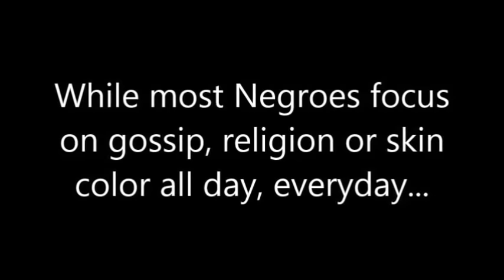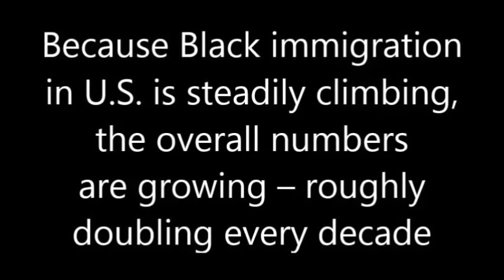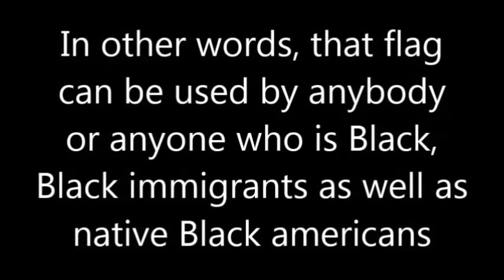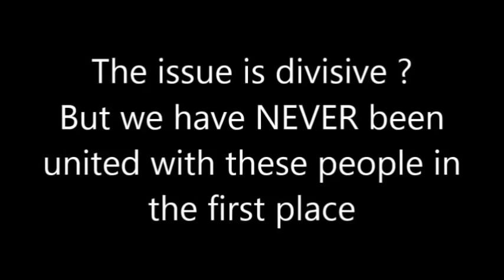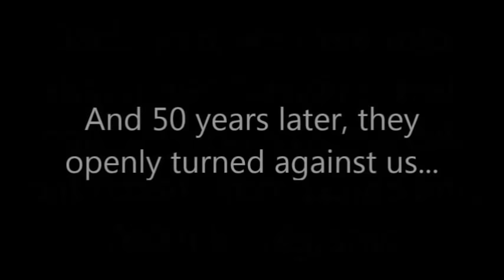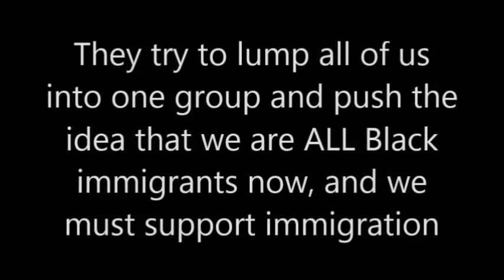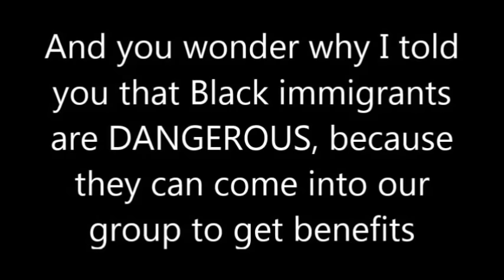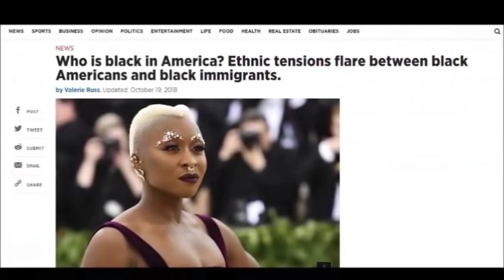THE REPLACEMENT OF BLACK AMERICANS CONTINUES...